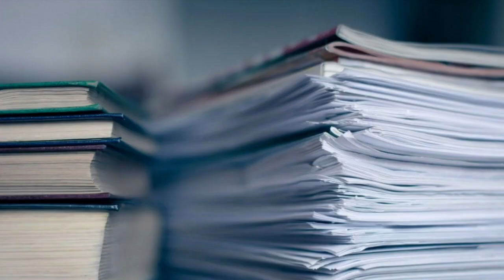🔴SE DESCUBRE INMERSO CASO HUNTER-NOTICIAS DE EEUU HOY 26 FEBRERO 2023 NEWS DONALD TRUMP-USA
Noticias hoy 26 FEBRERO 2023 news today 26-2023 noticias hoy 26 FEBRUARY 2023 news today 26 noticias hoy FEBRERO 2023 news today
Noticias cuba hoy 26 FEBRUARY 2023,
noticias estados unidos hoy 26 de FEBRERO 2023,
 estados unidos news today 26 FEBRUARY 2023,
latest venezuela news today 26 FEBRUARY 2023,
news last minute today 26 FEBRUARY 2023,
last news 26 FEBRUARY 2023,
estados unidos news live today 26 FEBRUARY 2023,
the ee.uu news live 26 FEBRUARY 2023,
latest news from venezuela live 26 FEBRUARY 2023,
COLECTIVOS VENEZUELA
VENEZUELA NEWS
Noticias De Venezuela Hoy 26 FEBRERO 2023,
Ultimas Noticias De Venezuela Hoy 26 FEBRERO 2023,
Noticias Ultima Hora Hoy 26 FEBRERO 2023,
Noticias De Venezuela En Vivo Hoy 26 FEBRERO 2023,
Las Noticias De Venezuela En Vivo 26 FEBRERO 2023,
Ultimas Noticias De Venezuela En Vivo 26 FEBRERO 2023,
eeuu news live today 26 febrero 2023,the eeuu news live 26 febrero 2023,latest news from eeuu live 26 February 2023,